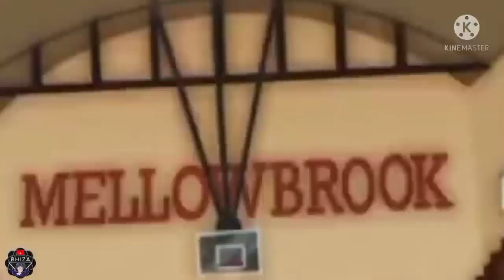Miya greedy sidelane